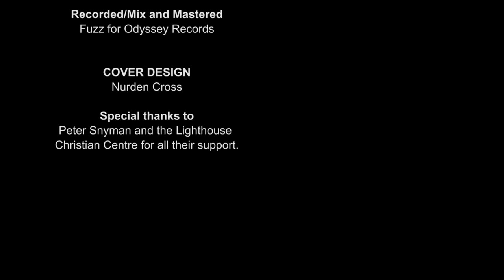Beauty Of Difference - The Live Concert Experience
Beauty Of Difference - The Live Concert Experience with Special Guests I Khaya Mthethwa I Charisma Hanekam I Jonathan Rubain I Simon Seekoei I Tommy Saaiden.